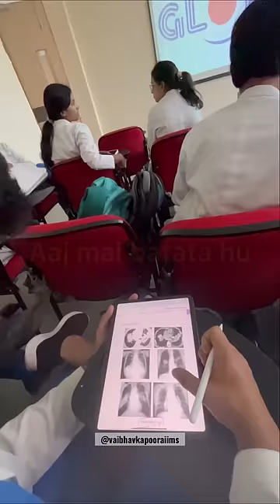My 4 year drop story😱Learning from my mistakes📝